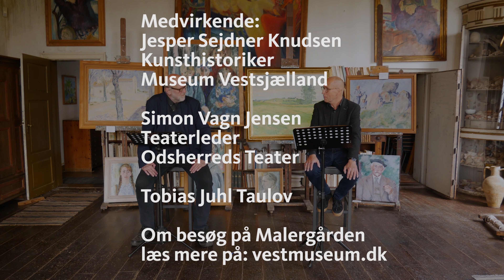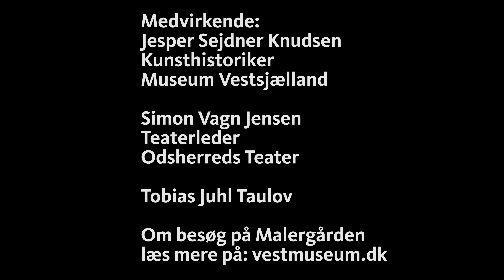Malergårdens børn - Besat og befriet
Kom med til online foredrag:  Malergårdens børn - Besat og befriet.

Se et spændende oplæg om livet på kunstnerhjemmet Malergården.
Det er en udsendelse som starter under anden verdenskrig, så titlen kan du tolke helt bogstaveligt. Men det er også i særlig grad en udsendelse som handler om børnene på Malergården. Børn som levede med stærke forældre og stærke forældrebånd. Om de blev befriet – eller overhovedet skulle befries, det bliver op til dig at vurdere.

Medvirkende: Kunsthistoriker fra Museum Vestsjælland, Jesper Sejdner Knudsen og Teaterleder fra Odsherreds Teater Simon Vagn Jensen.
Tilrettelægger:  Sarah Sander Laugesen